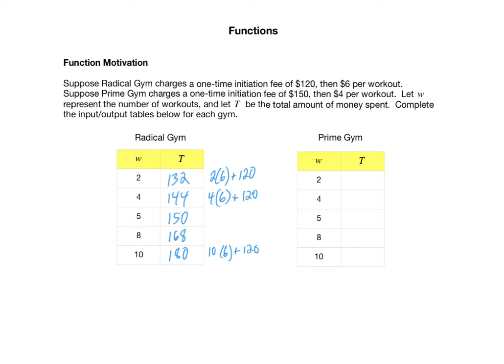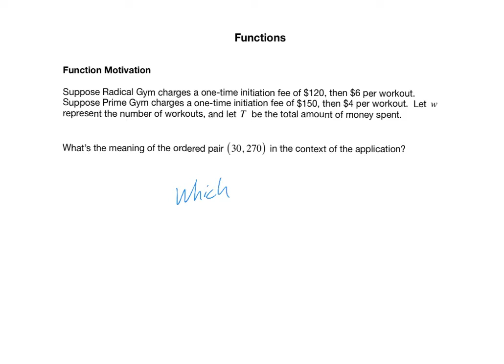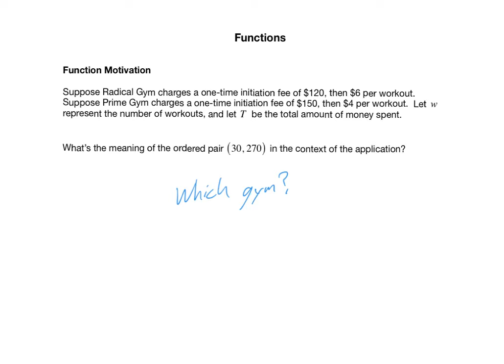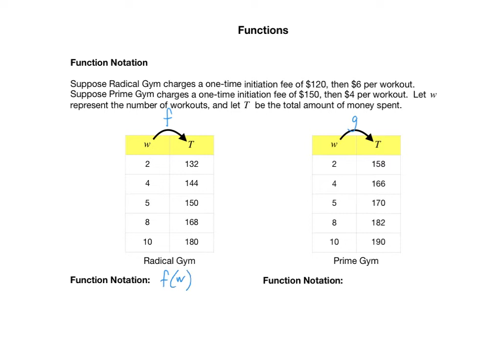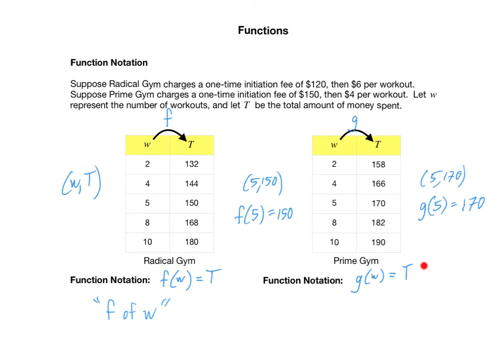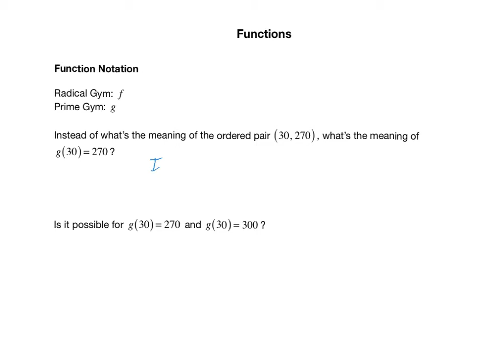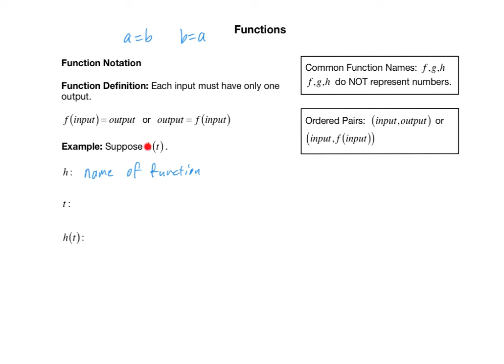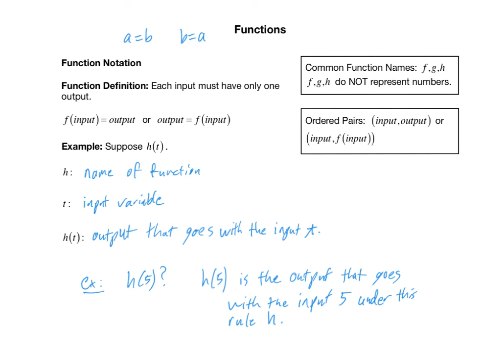Functions, part 1 of 3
Math 021, Section 1.7